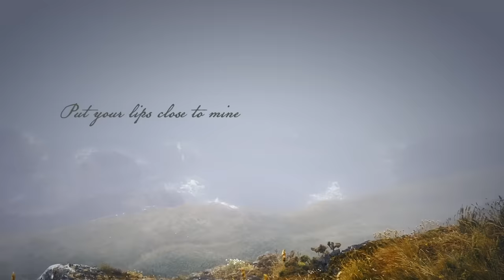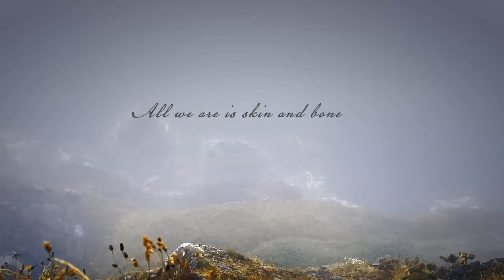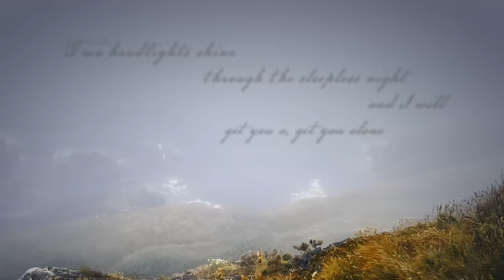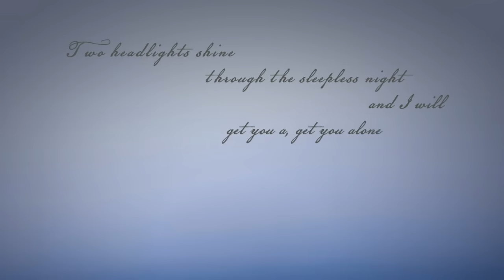Taylor Swift - Treacherous (Taylor's Version) (Lyric Video)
Official lyric video by Taylor Swift performing “Treacherous” – off her Red (Taylor’s Version) album.

Lyrics:
Put your lips close to mine
As long as they don't touch
Out of focus, eye to eye
Till the gravity's too much
And I’ll do anything you say
If you say it with your hands
And I’d be smart to walk away
but you're quicksand

CHORUS
This slope is treacherous
This path is reckless
And I, I, I like it

I can't decide if it's a choice
Getting swept away
I hear the sound of my own voice
Asking you to stay
All we are is skin and bone
Trained to get along
Forever going with the flow
But you're friction

REPEAT CHORUS

Two headlights shine through the sleepless night and I will…
Get you a, get you alone
Your name has echoed through my mind and I just…
Think you should, think you should know
That nothing safe is worth the drive and I would...
Follow you, follow you home
I’ll follow you, follow you home

This hope is treacherous
This daydream is dangerous

That nothing safe is worth the drive and I will...

I, I, I like it

Music video by Taylor Swift performing Treacherous (Taylor's Version) (Lyric Video).